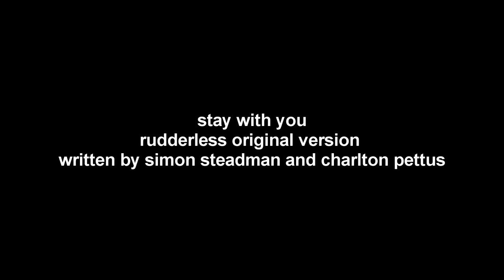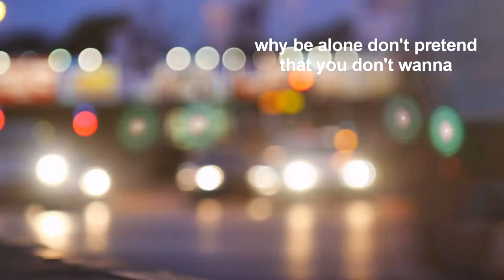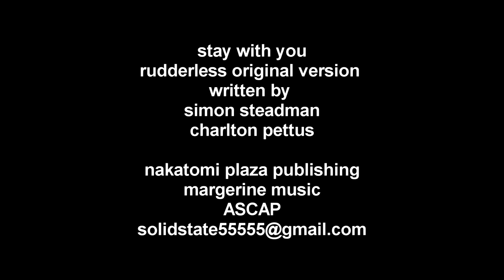stay with you lyric video - rudderless original version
Stay With You
rudderless original version
written by simon steadman and charlton pettus
nakatomi plaza publishing/margerine music
ascap

Stay With You
steadman/pettus

Verse
Let there be music and let there be thrills
You don't like the silence and you never will
So jump on the ride you can feel it inside wont you come with us

Come all ye faithful
Don't suffer the fools
We'll sound all the sirens
And bend all the rules
The stars have aligned
Leave your troubles behind you
And come with us

Chorus
we will play all night and pray the darkness don't give way to the light
I wish I may I wish might stay with you

Verse
Lift up your voices and lend us your ears
You know who your friends are and everyone's here
Why be alone don't pretend that you don't wanna come with us

Bridge
You're coming with me I'm yours for the taking
The louder you scream the faster we go
If this is a dream don't try to wake me
Just hold on and never let go

Chorus
we will play all night and pray the darkness never gives way to the light
We will shine so bright, raise your glasses lets drink one to the night
If Its ok I just might stay with you